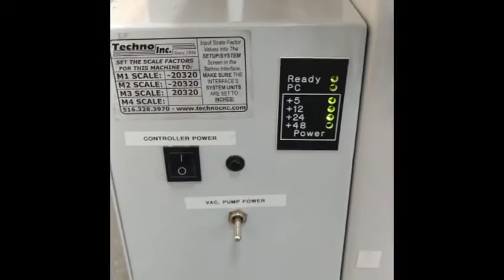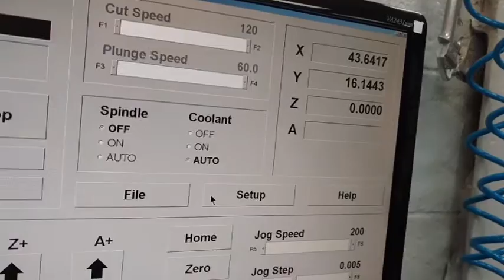FAB[in]FIVE: Changing a tool on the techno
in this video, you will see how to change a tool on the Techno CNC Router. Most of these steps are similar to changing a tool on a ShopBot, but I have a another video especially for that.